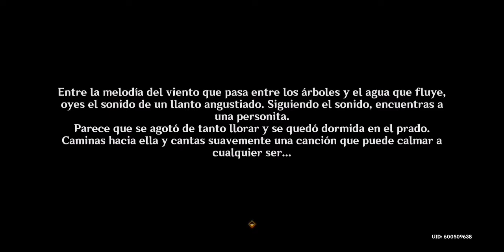Por un reencuentro mejor - Misión Completa | Genshin Impact